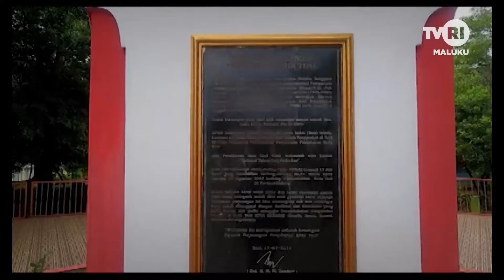PESONA INDONESIA MALUKU - PESONA BUMI MAREN Part 2